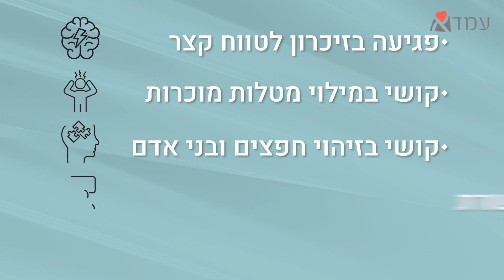EMDA: Living with Dementia in Israel